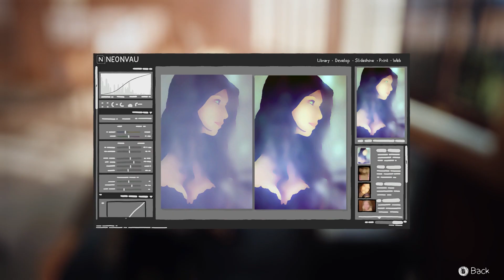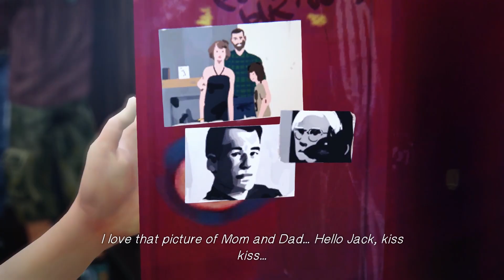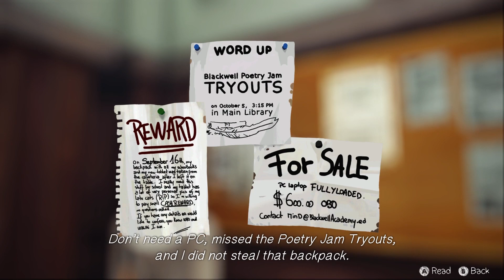Life Is Strange Gameplay Walkthrough - Part 1 (XB1/PS4/PC 1080p HD)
Life Is Strange Walkthrough Part 1 - Life Is Strange Gameplay Part 1 - Life Is Strange Episode 1 for XB1/PS4/PC!!